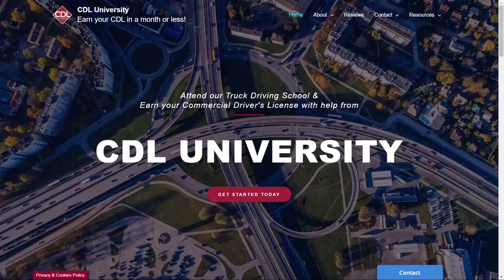CDL Training - Numbers Don't Lie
CDL University's Darin Miller wants you to be certain and comfortable with your truck driving school decision.

You must ask the questions that help you understand what they've done to invest in your success.